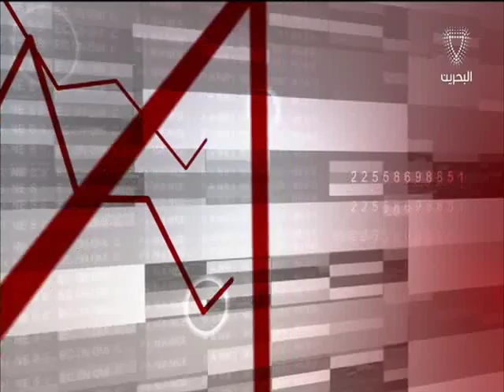البحرين : النشرة الاقتصادية 2 08-05-2016